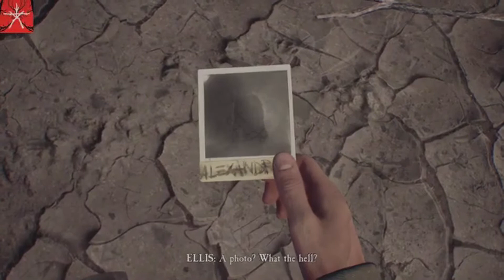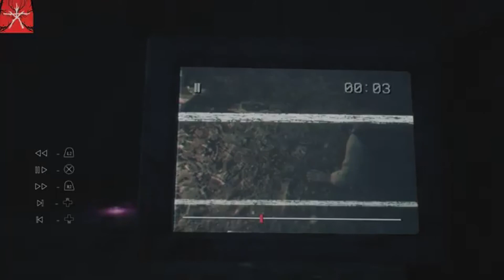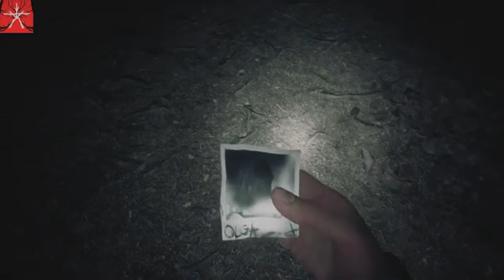The Blair Witch No Commentary Full Game Playthrough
The Blair Witch No Commentary  is a psychological survival horror video game developed by Bloober Team based on the Blair Witch series of horror films. It was published by Lionsgate Games for Microsoft Windows, Xbox One and Xbox Game Pass on August 30, 2019. The game is set two years after the events of the 1999 film The Blair Witch Project, which takes place in 1994. The game follows former police officer Ellis Lynch as he joins the search in Black Hills Forest for a missing boy. The game was later ported to PlayStation 4 on December 3, 2019, Nintendo Switch on June 25, 2020 and Oculus Quest & Quest 2 on October 29, 2020.

The game focuses on survival horror mechanics and stealth and is played from a first person perspective, requiring the player to use items such as a camera, cellphone, flashlight or Ellis' dog, Bullet, to track and follow the trail of missing nine-year old Peter Shannon while fending off shadowy creatures. Along the way, players will find strange wooden dolls, photographs and cassette tapes and will also be tasked with solving puzzles. Like the film, it integrates the found-footage subgenre with the gameplay and story, often through the use of cassette tapes.

Blair Witch received mixed reviews with critics praising its atmosphere, graphics, sound design and the use of a dog companion, but criticised its gameplay design and perceived difficulty.